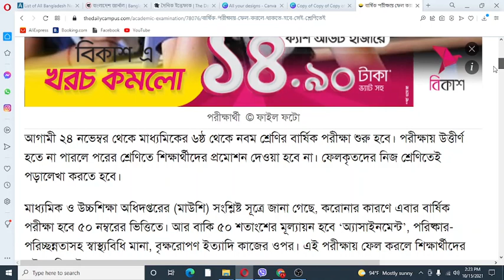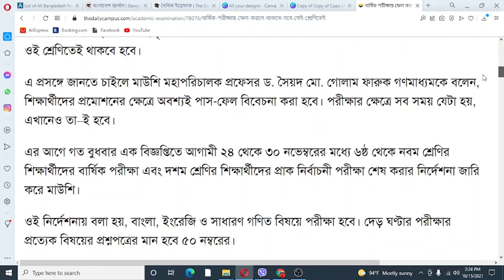অবশেষে বার্ষিক পরীক্ষায় ফেল করলে থাকতে হবে সেই শ্রেণিতেই নতুন সিদ্ধান্ত ঘোষণা: শিক্ষামন্ত্রী IExamI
অবশেষে ষষ্ঠ থেকে দশম শ্রেণির বার্ষিক পরীক্ষার তারিখ ঘোষণা I School Annual Exam News update Today

সকল শ্রেণীর পরীক্ষা ও রেজাল্ট নিয়ে নতুন ঘোষণা, শিক্ষামন্ত্রীর মুখ থেকেই শুনুন | SSC HSC Exam News

শিক্ষা সংক্রান্ত আপডেট। দীপু মনি নিউজ। ছুটি বাড়লো ssc exam 2021 | hsc exam 2021 | school kobe khulbe
স্কুল খুলবে না! ssc exam 2021 | hsc exam 2021 | ssc exam 2021 update news | exam 2021 update news | School College Kobe Khulbe |
school college open date bd 2021,
school, college opening date in bangladesh 2021,
school open date 2021 bangladesh,
bangladesh school opening date,
when will school open in bangladesh 2021,

hsc exam
ssc exam 2021 news
শিক্ষাপ্রতিষ্ঠান বন্ধ ঘোষনা
শিক্ষাপ্রতিষ্ঠান বন্ধ ঘোষণা
শিক্ষাপ্রতিষ্ঠান বন্ধ
SSC HSC 2021
শিক্ষাপ্রতিষ্ঠান
Somoy tv
এসএসসি
ফলাফল প্রকাশে
Hsc
করোনায় মৃত্যু
এইচএসসি
hsc exam 2021 update news today
ssc
bd the_newsify Autopass দীপু_মনি শিক্ষামন্ত্রী Dipu_Moni Autopass Auto_Pass Somoy TV
Somoy News
Bangla News
HSC Exam 2021
HSC Exam
HSC form fill-up
Higher Secondary School Certificate
SSC EXAm
BD education
bd education system
SSC-HSC Exam
SSC Students
somoy tv
somoy
bangla news
bangladesh news
latest bangladeshi news
somoy news
bangladesh
HSC Students
SSC Exam update
SSC HSC exam 2022
SSC exam 2021
bd exam school college open date,
school college open date Bangladesh,
শিক্ষা প্রতিষ্ঠান খোলার সর্বশেষ খবর,
স্কুল কবে খুলবে ২০২১ বাংলাদেশ,
ssc_hsc_2021_exam_update_news শিক্ষা প্রতিষ্ঠান কবে খুলবে
স্কুল কবে বন্ধ হবে ২০২১ বাংলাদেশ,
স্কুল কবে বন্ধ হবে,
school kholar update news,
sikka protistan update news শিক্ষা প্রতিষ্ঠান কবে খুলবে,
school college kobe khulbe 2021,
News,
একাত্তর,
Ekattor,
৭১,
Ekattor TV,
একাত্তর টিভি,
বাংলা সংবাদ,
Ekattortv talk show,
71 tv talk show,
EkattorTv news today,
Ekattor TV sports news,
71 Tv online news,
Tv,
Online,
সর্বশেষ বাংলা নিউজ,
Bangla news,
daily bangla news,
Bangladesh online news,
latest bangle news,
latest news,
prothomalo,
shomoy news,
jamunatv,
সময় টিভি,
যমুনা টিভি আজকের খবর,
খবর,
বাংলা,
ajker khobor,
খবর আজকের,
today news,
today’s news,
সব শিক্ষাপ্রতিষ্ঠান বন্ধে আইনি নোটিশ,
ajker news,
news today,